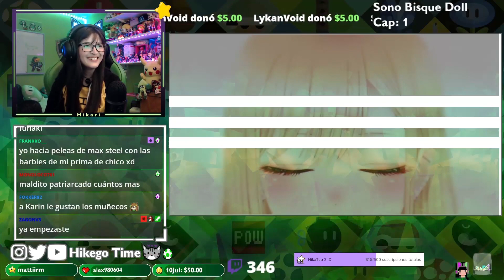ES UNA MUÑECA! | Sono Bisque Doll | Capítulo 1 [Twitch Reacción]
Wena cabros :D
Les traigo un Refrito del capitulo 1 de Sono Bisque Doll :3
Si sale todo bien, intentare subir los otros capitulos uwu
espero no les moleste el formato :c
Eso! Recuerden que todos los Sábados veremos Sono Bisque en mi canal de Twitch :D
Besitos os quieroooo!